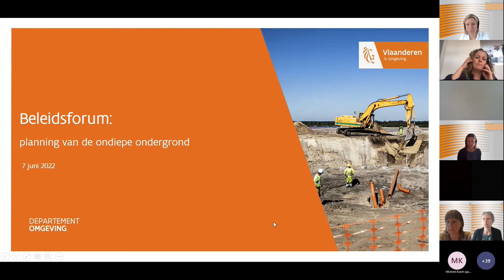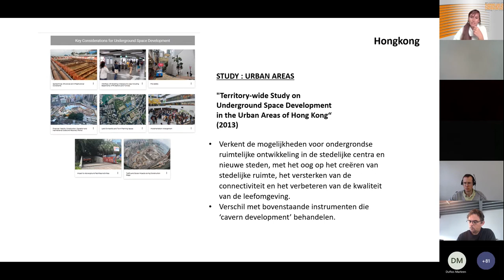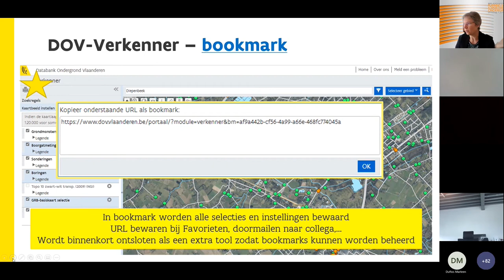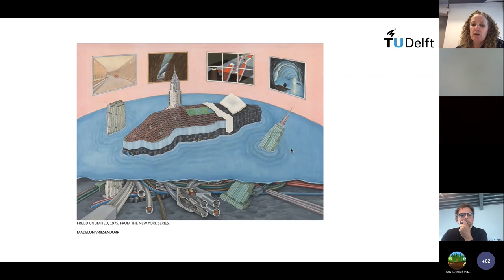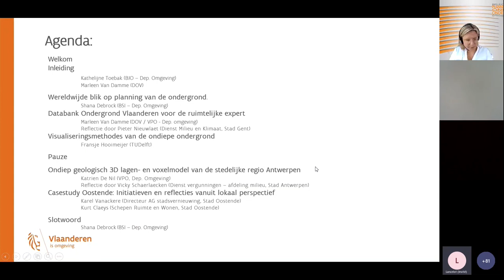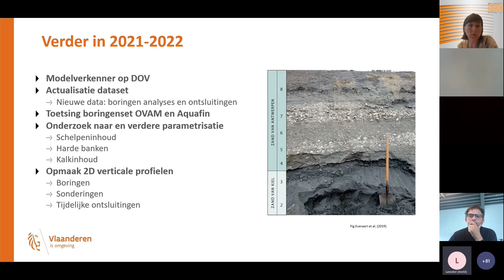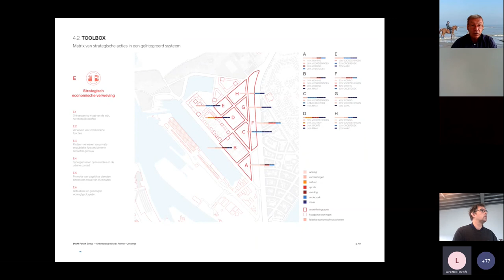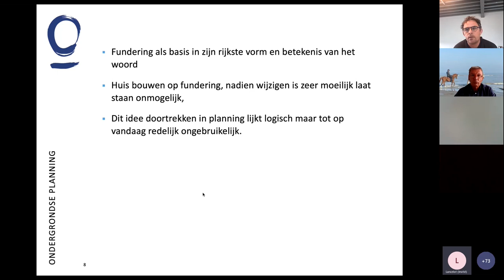Opname beleidsforum ondergrond 7 juni 2022